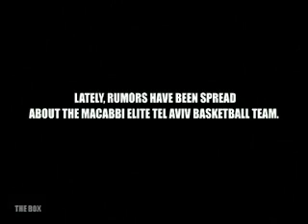Funny Exclusive Ads 166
Nike Team Of Heroes Superpower Funny Exclusive Commercial
-We may receive commission on any purchase through our link.
-We do not own the original videos or any soundtrack used in this video.
-Most of these videos are creative commons and re-use rights.